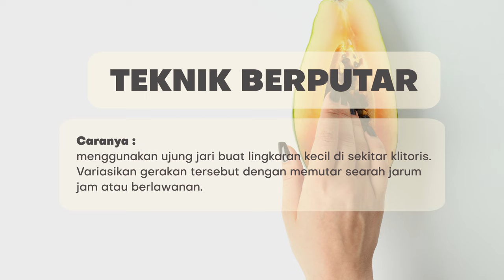Dokter 24 - Cara Pijat Miss V Biar Rileks, Praktekin Yuk!